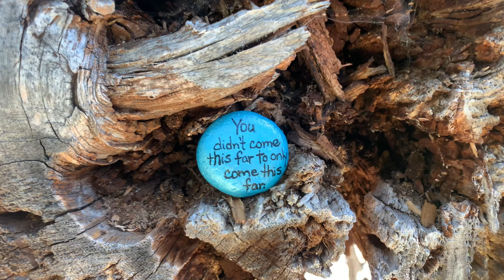Climbing Mt. McLaughlin